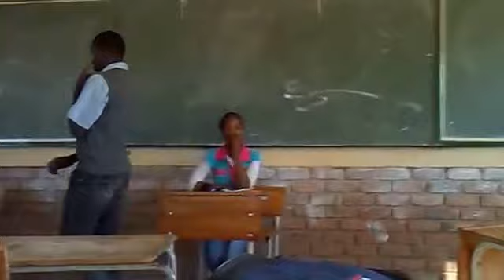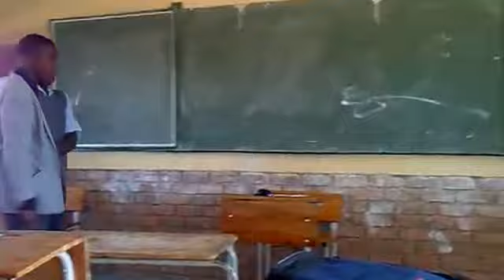MOSIBUDI HIGH SCHOOL DRAMA(ANIMAL FARM)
WATCH THE CRAZY DRAMA ON ANIMAL FARM BOOK